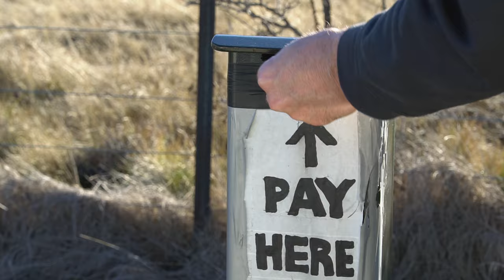Tekapo & Aoraki (Mt Cook) Travel Guide + NZ's BEST Airbnb?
TravelWell in Tekapo and Aoraki/Mt Cook with this travel guide! We spent a few days checking out the region including the Hooker Valley Track, visiting hidden spots like the Omarama Clay Cliffs + the BEST Airbnb accommodation complete with a tub under the stars. Here’s a look at some of the best spots to visit and, hopefully, a whole lot of inspiration to add it to your New Zealand road trip. Would you visit Tekapo and Aoraki?

We recommend...

@purenewzealand NZMustDo DoSomethingNewNZ ChristchurchNZ CanterburyNZ JZFCY5KKNBCSRVUO